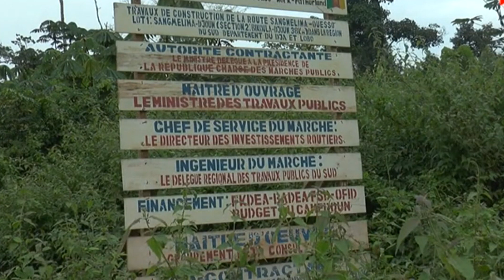KETTA DJOUM CORRIDOR : THE MIXED CONTROL POST NOW OPERATIONAL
Marie Thérèse Chantal Ngakono, Commissioner in charge of land planning and infrastructure of the Community of Central African States was received on 6 April in Yaoundé by the Cameroonian Minister of Public Works, Emmanuel Nganou Djoumessi. The purpose of the visit was to observe the operationalization of the KETTA-DJOUM corridor, built to facilitate transport between Cameroon and Congo Brazzaville.